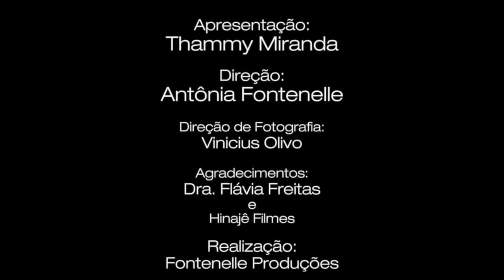VOCÊ TEM MEDO DE GOSTAR DE MULHER? - ACEITAQUEDOIMENOS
Clique em "GOSTEI", favorite e compartilhe nossos vídeos ajudando o canal a sempre produzir conteúdo de verdade para vocês!